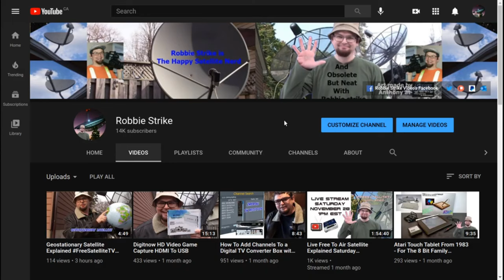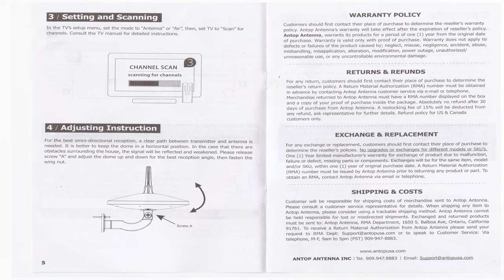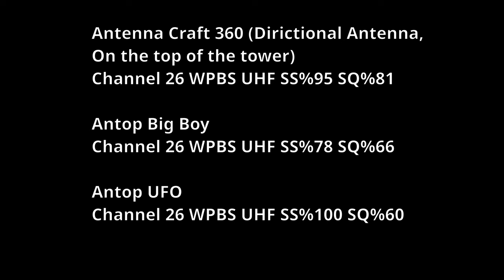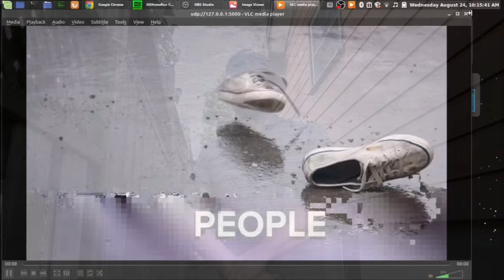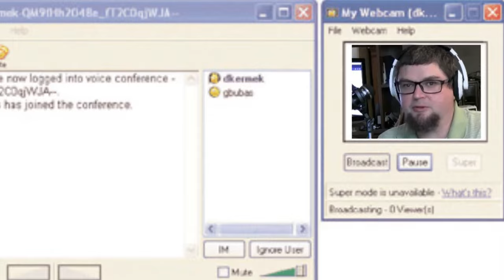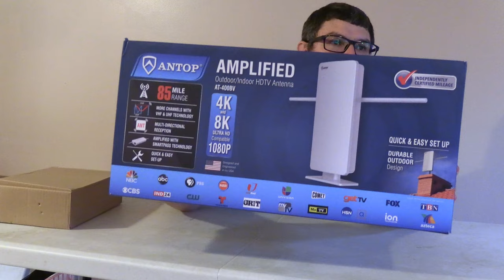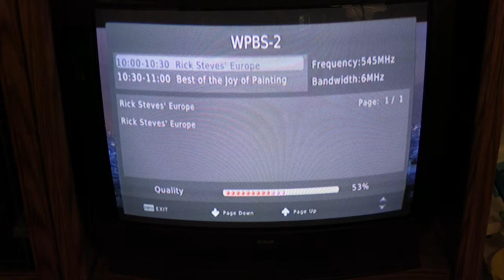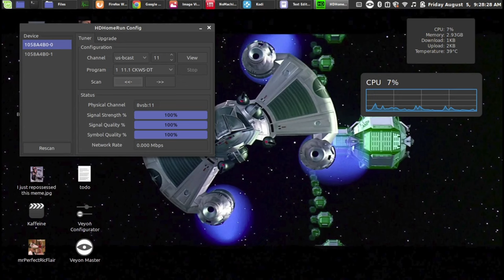GREATEST VIDEO EVER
This is a compilation of fun bits, Outtakes, Lighter video of this channel over the years. Showcasing my strange sense of humor.

0:00 Intro
0:40 The Speed bump of Doom | From the Empty Mall with only a few stores left!
0:48 How To Talk Your Wife Into Free Satellite TV
2:16 Magnajector 1950s Still Image Projector, Cell phone and pictures projected on the wall
2:34 Attacked By A cat, From: How Much Does It Cost For A TV Channel On Satellite
3:36 Milk in A Plastic Bag! - How To Open!
4:25 How Well will Pam Cooking Spray Keep Snow Off a Satellite Dish
6:02 State Farm "I got you a dollar" Paradie
6:38 BLIPPI PARODY | FREE SATELLITE TV
10:42 The Moving Satellite Dish - Setting up a Ku Band dish with an Actuator and a Dish Mover
10:53 Remote control truck with a Mannequin head on it!
11:06 Driving over a Tim Hortins cup from
11:35 Laughing at the Canadian version of Pluto TV
12:10 THE UFO ANTENNA
27:30 Blippi folding cloth laundry
28:33 HYPER ELECTRONIC BIKE | HOW TO CHARGE | HOW FAR WITH GO
30:10 THE VELCRO SONG - "Smoke on the Water - Deep Purple" PARODY
32:37 My TV Remote Control Button is not Working How to Fix it
37:23 MUSICAL MONTAGE, Pink Flamingo, Home Made Satellite Dish, Pool Setup
39:05 If Adults Acted Like a Toddler at the Baby Gate on Stairs
39:52 Unboxing Video Gone Wrong (THERE IS A SNAKE IN MY BOX)
40:23 SET UP A OUTDOOR ANTOP TV ANTENNA FOR FREE TV | “Big Boy” AT-400BV
54:49 Paper cut to the toung
55:17 The Masked Jobber From This to This

SUPPORT AND SOCIALS

If these Videos help you please consider supporting my work